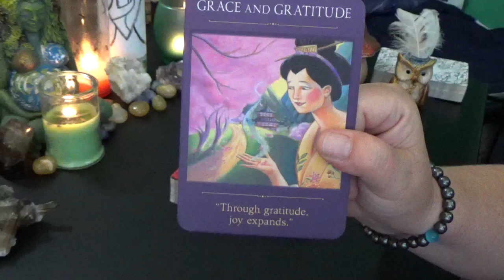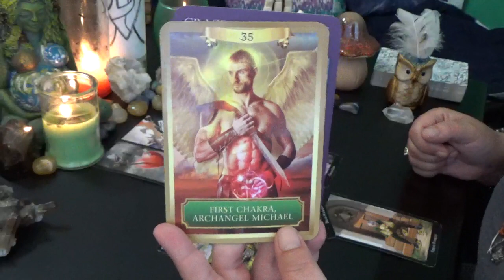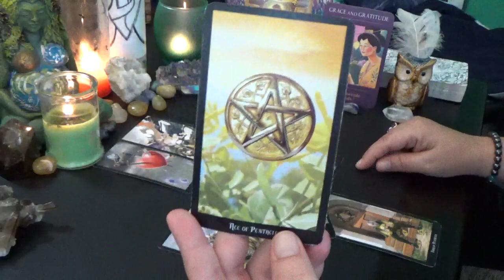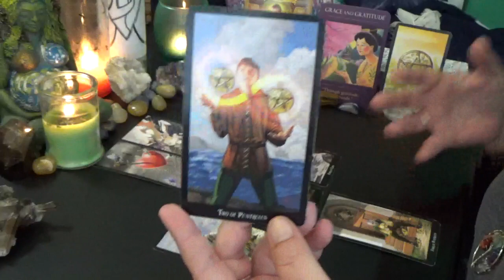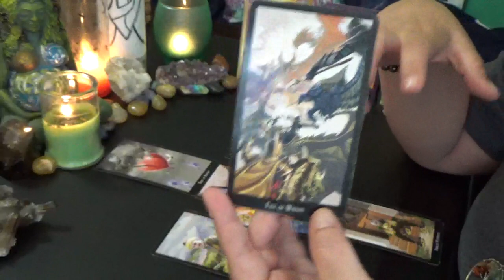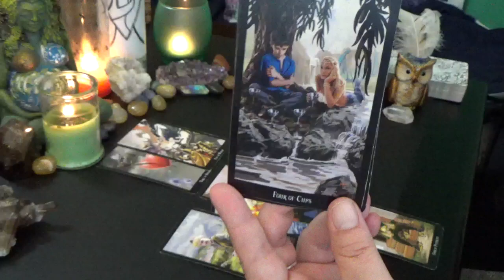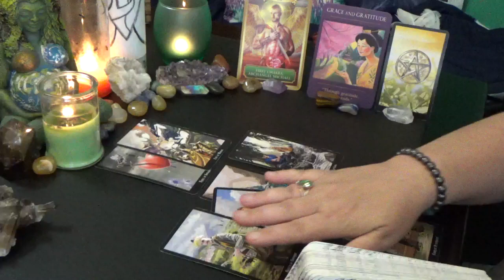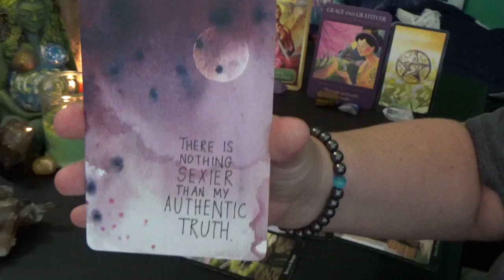Aquarius "WEEKLY" 5th-11th AUGUST 2019 "AQUARIUS NEW BEGINNING ACE OF PENTACLES!!!"